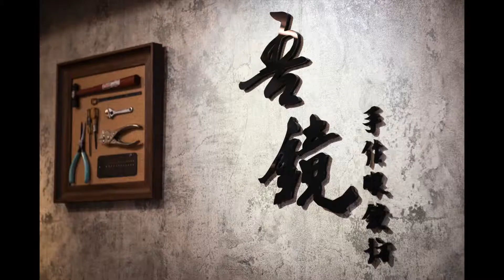2018 第三屆台南眼鏡展 藍晒圖夜未眠 展出品牌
2018 第三屆台南眼鏡展 藍晒圖夜未眠 展出品牌